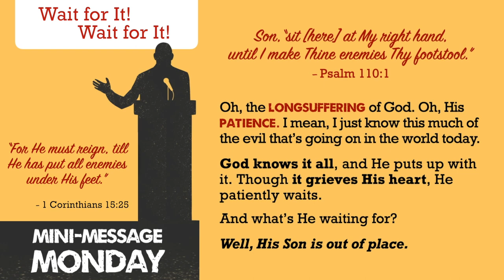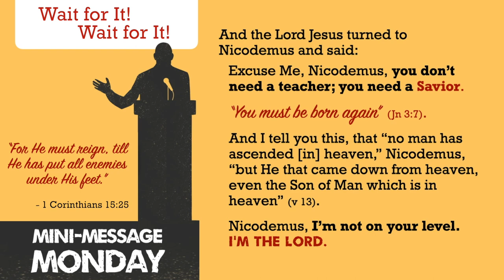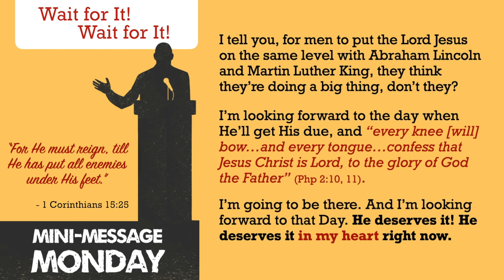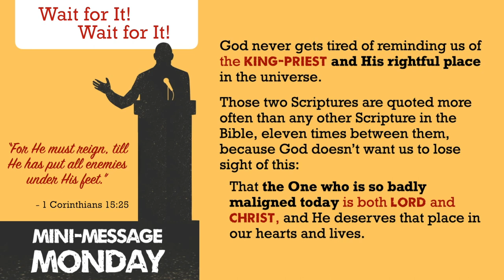Mini-Message Monday: Wait for It! Wait for It!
As an intro to this Minute Message, I couldn't do better than remind you of this chorus: "Far above all, far above all, God has exalted Him far above all; Thrones and dominions before Him will fall; Jesus my Saviour is far above all" (Anon).